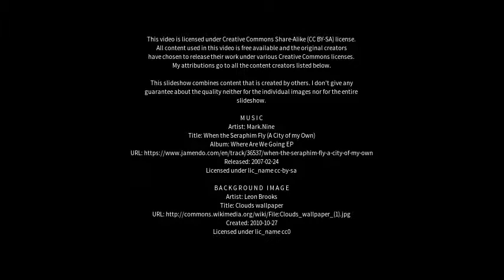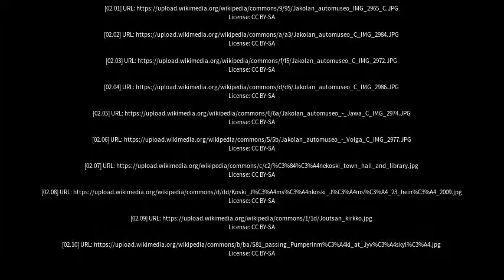Best places to visit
Best places to visit - Pylkönmäki (Finland) Best places to visit - Slideshows from all over the world - City trips, nature pictures, etc.